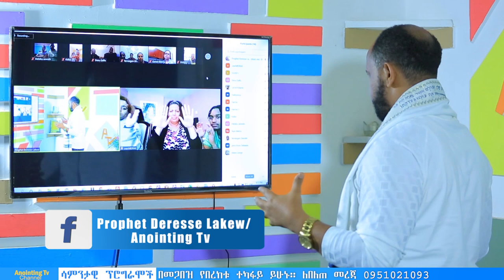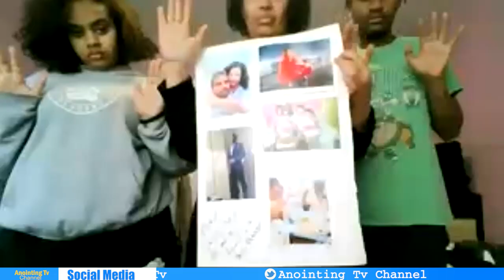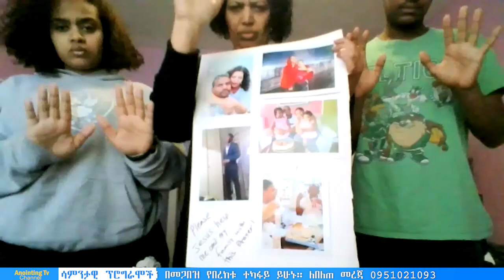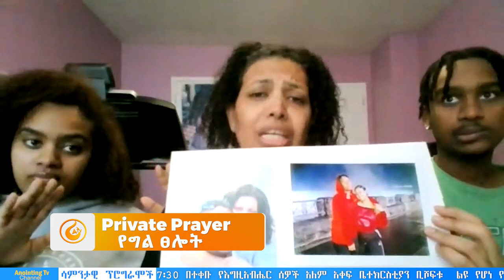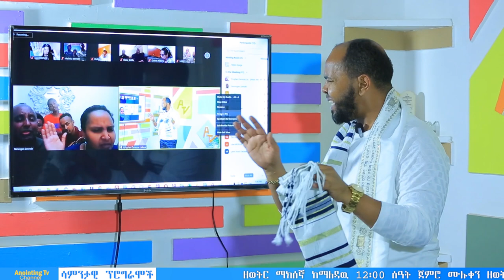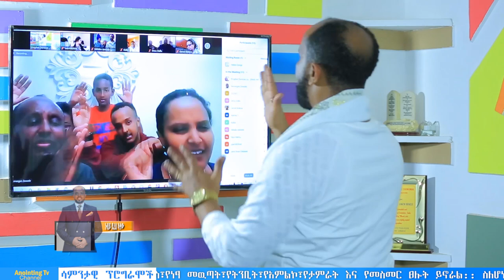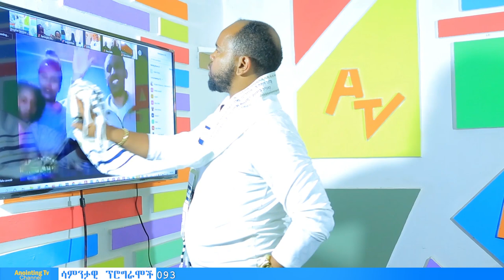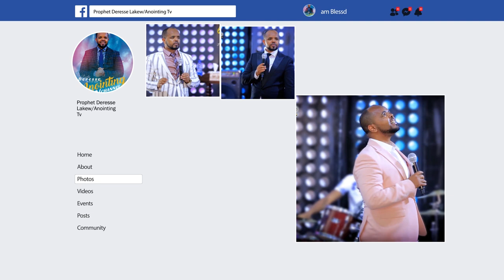አስደናቂ በግል ፀሎቱ ላይ ተፈወሱ...BY MAN OF GOD PROPHET DERESSE LAKEW